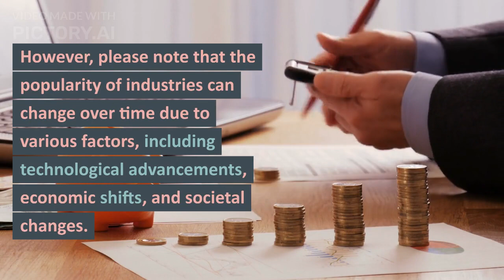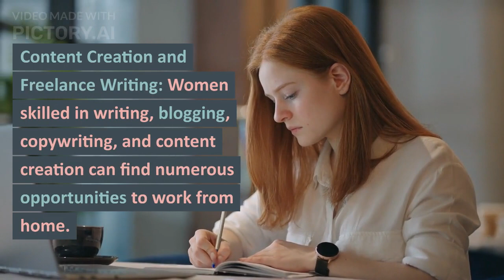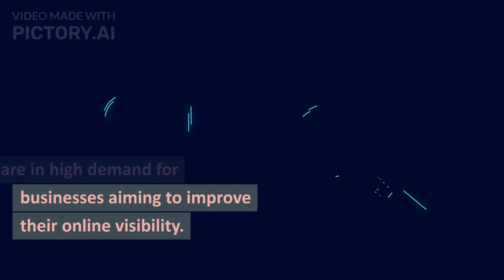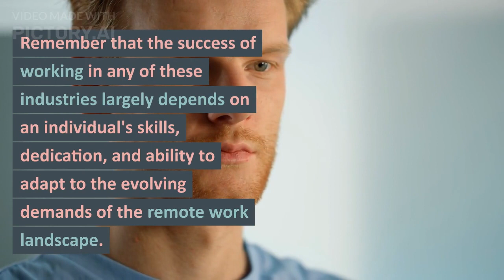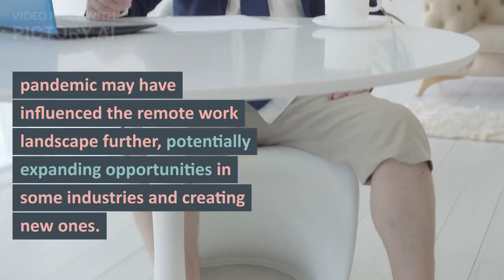The Top Work From Home Industries for Women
several industries have emerged as popular choices for women looking to work from home. However, please note that the popularity of industries can change over time due to various factors, including technological advancements, economic shifts, and societal changes. Here are some industries that were considered top work-from-home options for women:

Remote Healthcare Services: Telemedicine, medical coding, medical transcription, and virtual nursing are examples of roles in the healthcare sector that can be done remotely.

Online Education and Tutoring: With the growth of online learning platforms, there is a demand for virtual teachers, online tutors, and course creators.

Content Creation and Freelance Writing: Women skilled in writing, blogging, copywriting, and content creation can find numerous opportunities to work from home.

Virtual Assistance and Administrative Support: Offering virtual administrative services, such as scheduling, data entry, customer support, and managing emails, is a popular choice.

Social Media Management: Women with a knack for social media can manage accounts for businesses, influencers, or brands to maintain their online presence.

Graphic Design and Web Development: Creative women can offer design and web development services remotely, catering to businesses' branding and online needs.

Online Counseling and Therapy: Mental health professionals can provide counseling and therapy services through secure online platforms.

Digital Marketing and SEO: Skills in digital marketing, search engine optimization (SEO), and online advertising are in high demand for businesses aiming to improve their online visibility.

Remote HR and Recruitment: HR professionals can assist companies in recruitment, onboarding, and employee management from a remote location.

Translation and Language Services: Women who are fluent in multiple languages can provide translation, transcription, and interpretation services online.

Virtual Fitness and Wellness Coaching: Fitness instructors, yoga teachers, and wellness coaches can conduct virtual sessions for clients seeking health and wellness guidance.

Freelance Photography and Videography: Photographers and videographers can offer their services for events, content creation, and more.

Online Research and Data Entry: Conducting research, gathering data, and performing data entry tasks remotely are options for women seeking work-from-home opportunities.

Remember that the success of working in any of these industries largely depends on an individual's skills, dedication, and ability to adapt to the evolving demands of the remote work landscape. It's important to research and stay updated on industry trends to identify the best opportunities. Additionally, the COVID-19 pandemic may have influenced the remote work landscape further, potentially expanding opportunities in some industries and creating new ones.